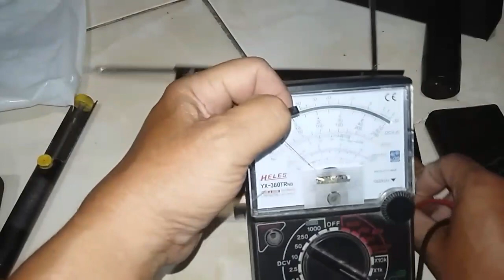Service Mic wireless tidak konek lagi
Tutorial cara memperbaiki mic wireless yg tidak konek